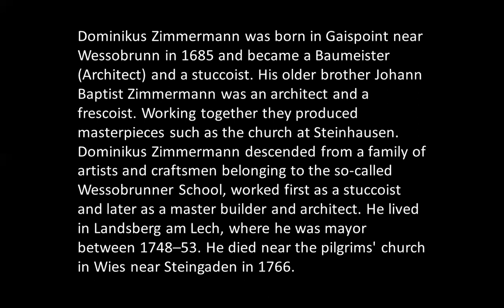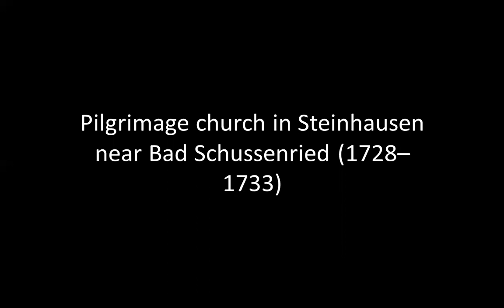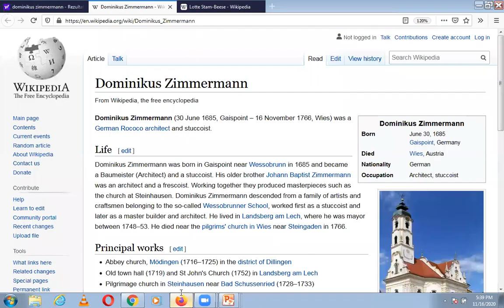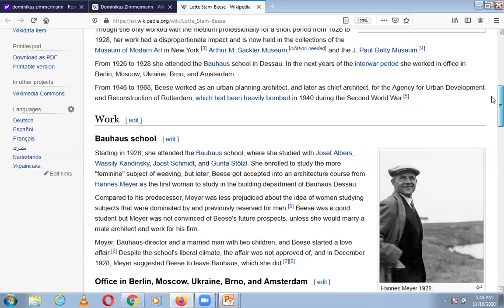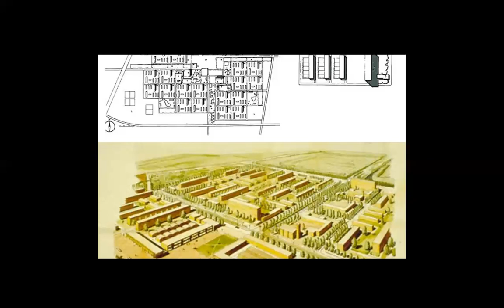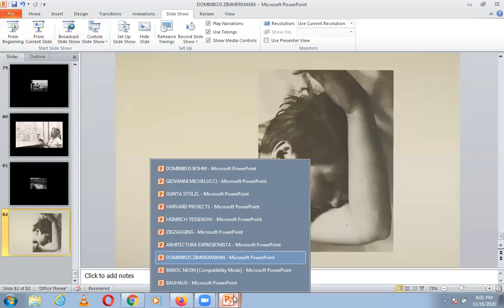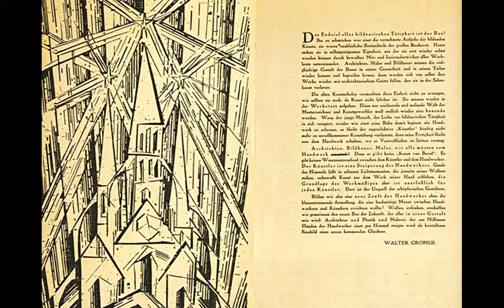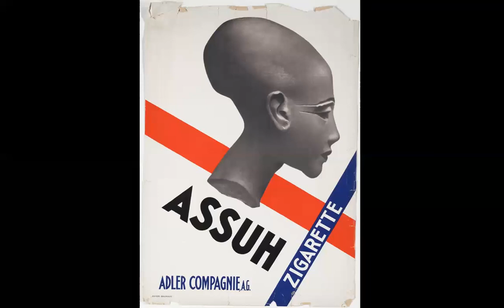ZIMMERMANN, STAM-BEESE, STOLZL | ICARCH 2022